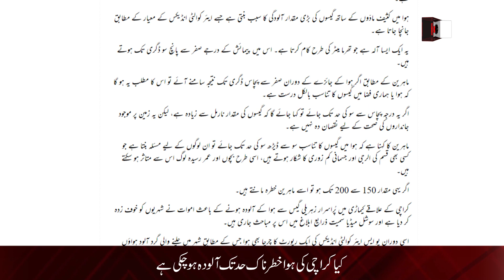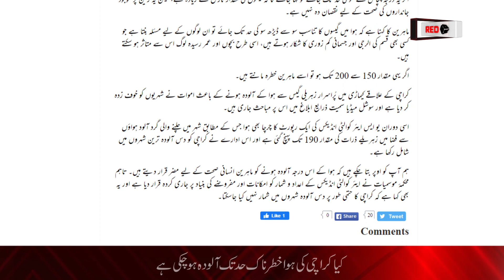Karachi Weather: Air Pollution Increased in Karachi | Karachi Weather News, Karachi Weather Update